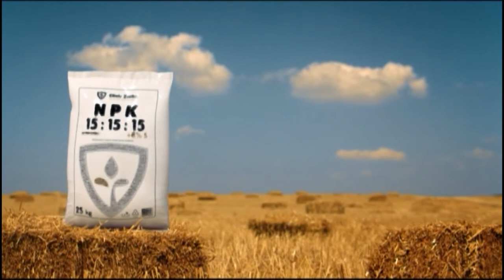STAV Bombe 90-ih Slobodanka Aleksić psiholog, Vladimir Gvozdenović Udruženje roditelja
Autorska emisija novinarke Mirjane Čvorić Gubelić 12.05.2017.